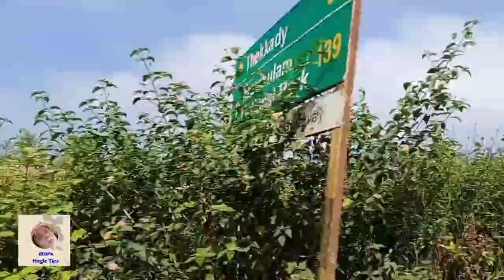Road Trip to Thekkaddy KERALA..... Travel vlog / All tips for Thekkaddy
In this video I  explained and share each and every thing about a road trip to Thekkaddy kerala, it's a amazing experience, please watch this video and experience each and every moment of this trip. I will upload all my videos episode wise, please keep watching.

Ritu's Magic Tips
Ritu's Magic kitchen